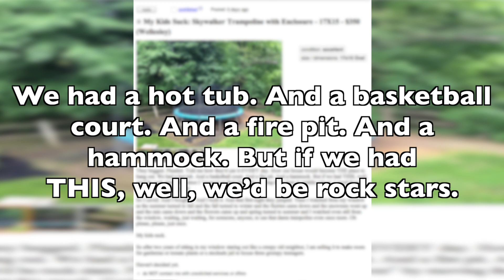Dad Sells Trampoline Because His "Kids Suck"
A man claiming to be a father of three teenagers is selling a trampoline on Craigslist because, as he says, his "kids suck." Gillian Pensavalle (@GillianWithaG) has the listing.